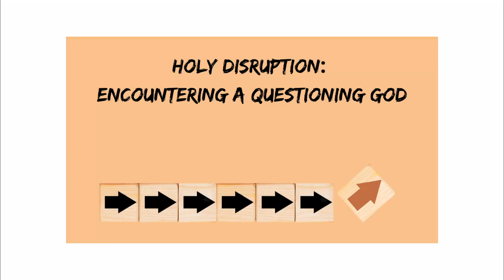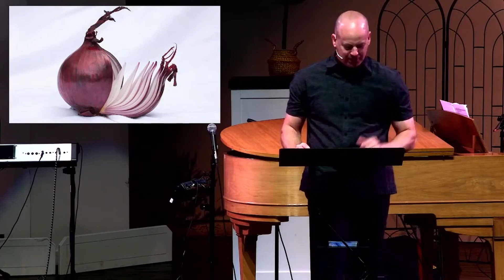August 7 | Why do you entertain evil thoughts in your hearts | Matt 9:1-9